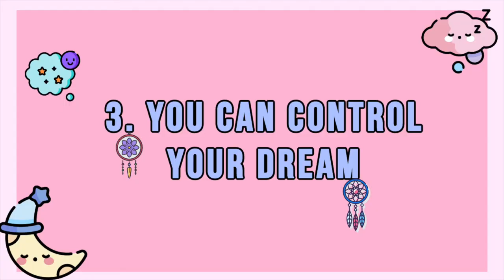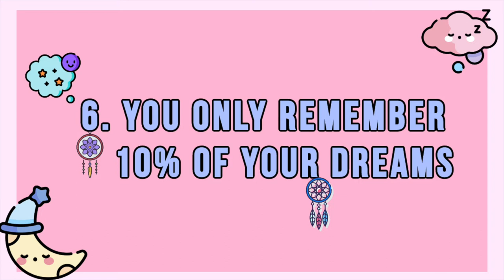USAPANG PANAGINIP: EPISODE 2 INTERESTING FACTS ABOUT DREAMS | Ria Ebueza ♡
Hello loves! Welcome to my segment "USAPANG PANAGINIP" where I'm gonne share some things about dreams! I will make this segment informational as much as possible.

Here's another episode of FACTS ABOUT DREAMS! More interesting and mor informational for you!
If you’re gonna spend so much time off in dreamland, you might as well know get to know some useful facts about this magical place!

God Bless y'all!! stay safe!